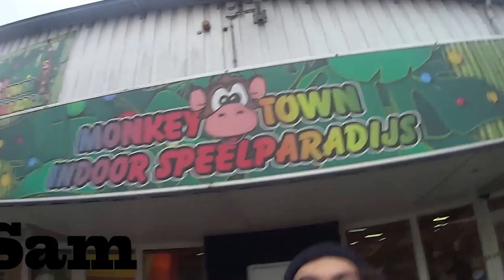MAGNETIC SPACEMEN | YOUTH GLORY (Official Video)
''Youth Glory'' is the first single of our upcoming debut album, coming out in september

Filmed by: Bernard Flieber, Sam Pols, Erwin Wuite, Max Nowak.

Editted by: Patrick Jonker